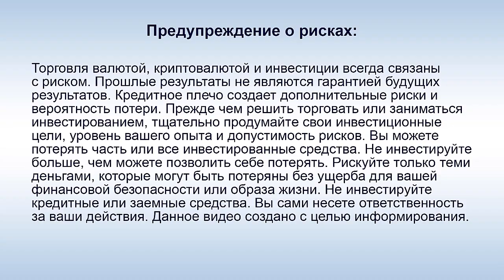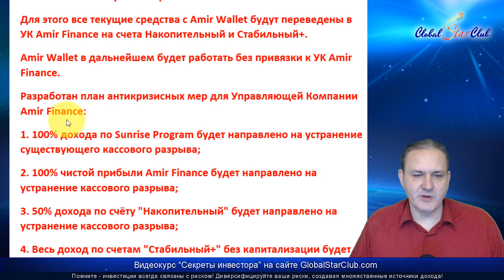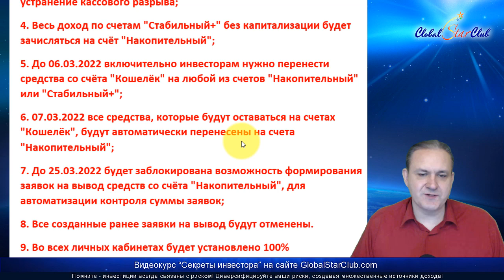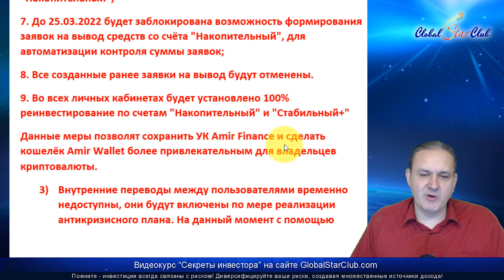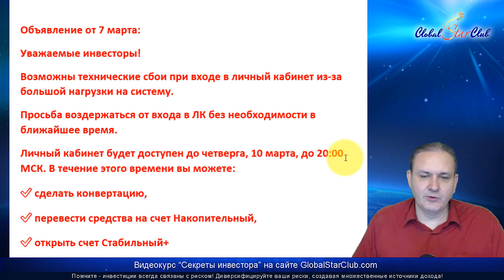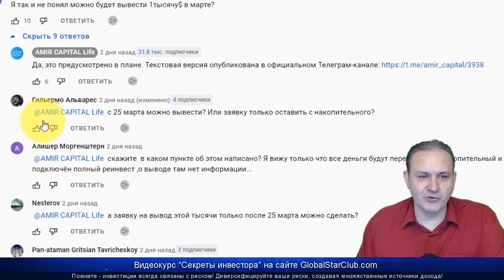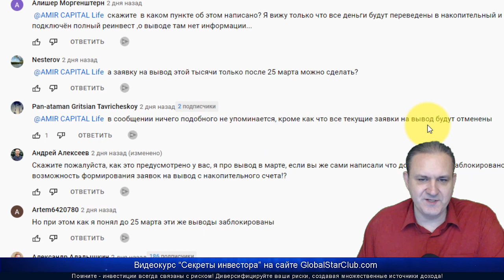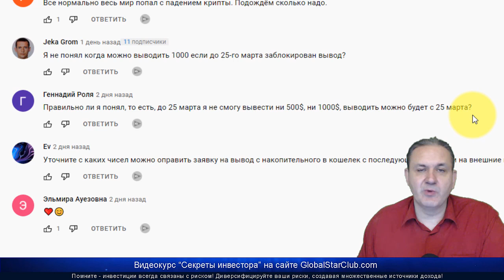Amir Capital - Снижение кассового разрыва. Выводы после 25.3.22?